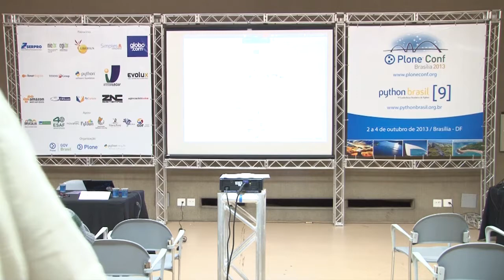How Plone competes in business